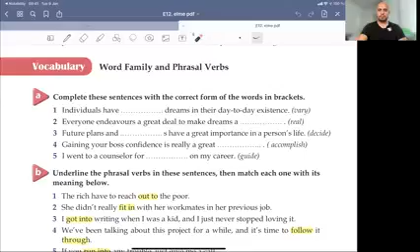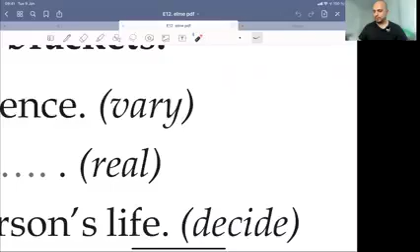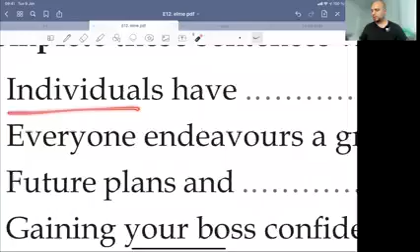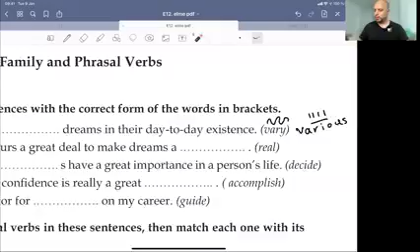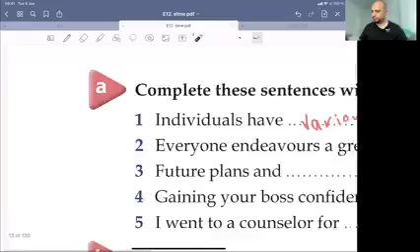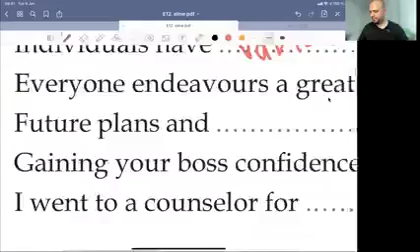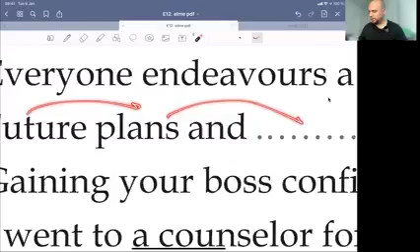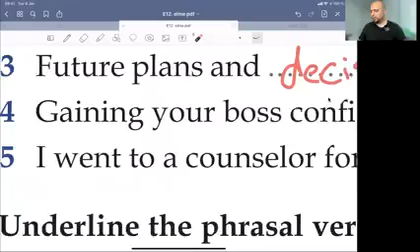الدرس (17) من دورة البكالوريا للغة الإنكليزية للكتاب الجديد Emar 12 لدورة 2022✍️ 💯